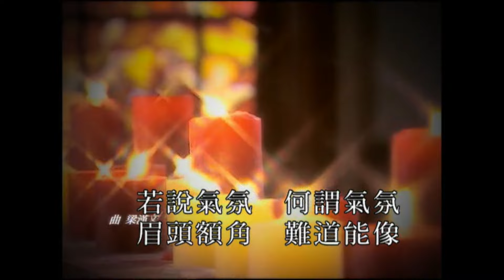梁漢文 Edmond Leung -《羅曼蒂克》Official MV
作詞：林夕
作曲：粱漢文/于逸堯

據講戀愛 都只不過是氣氛
我的戀愛運 不怕是氣氛
共我的戀人 投入到 超越言語 掠過時針

若說氣氛 何謂氣氛 眉頭額角 難道能像 亂世佳人
眉像霧雨 心底有雲 凝聚搖陷 就似有風
即將帶來 緩慢了的 一種快感

夜裏有燈 唇上有感 連場劇吻 毫無疑問 就快誕生
一雙友人 全無遺憾 驟變戀人 飄忽的愛
怦然動心 難道也是 純屬氣氛

當青春發亮時 燒滾的雙耳 也這麼相似
沒餘力停止 感情何原此 情原來由耳珠開始
當青春有限時 怎麼都可以 卻不可報時
留戀上次 用來點火般燒到下次

共處一室 羅曼蒂克 無言共對 遺漏沉默 若有所失
交出愛情 償還甜蜜 做對壁人 一早想你
投懷入骨 前夕降臨 無力說不

留戀上次 是重覆不到的往事

但你我亦知

當青春燦爛時 怎麼都可以 永不可以遲
回憶上次 但求不可惜失去下次